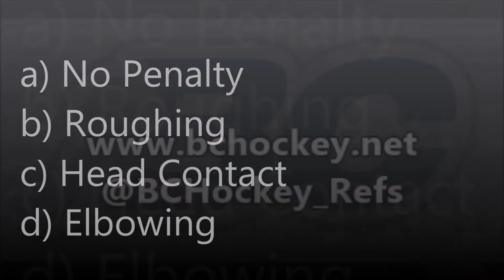"You Make the Call" Quiz 2: Head Contact